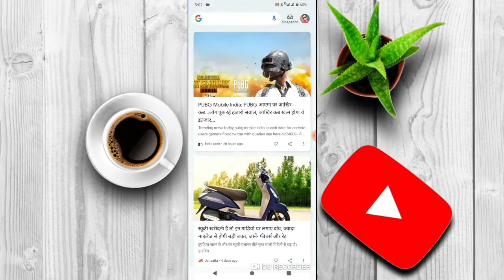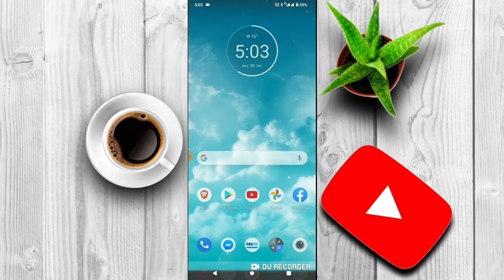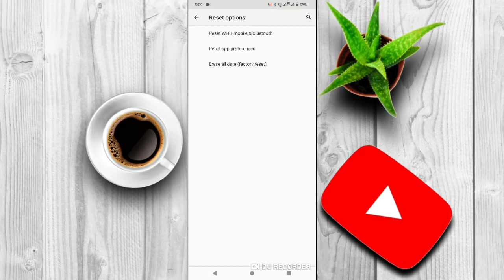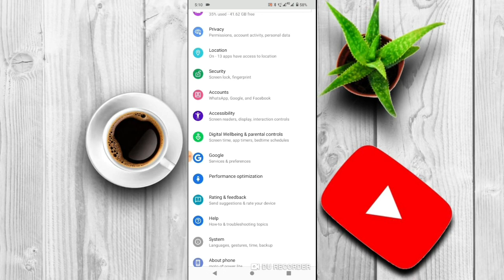moto G31 Net Problem Solve Solve | How to Solve Network internet problem Moto G31 2021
Hii Dosto

Coment 🤳✍️✍️🙏🙏🙏

Jaru krna 😘😋

# tags All